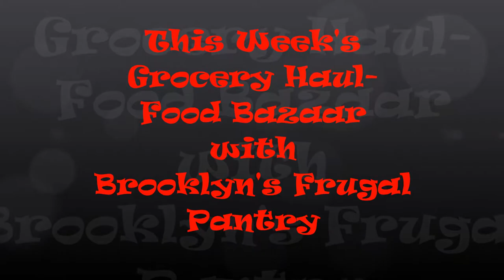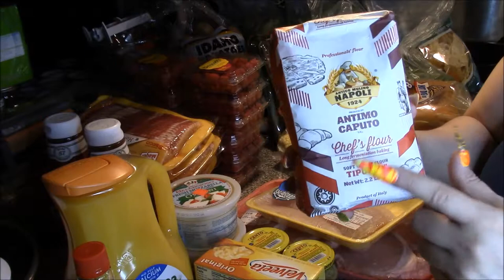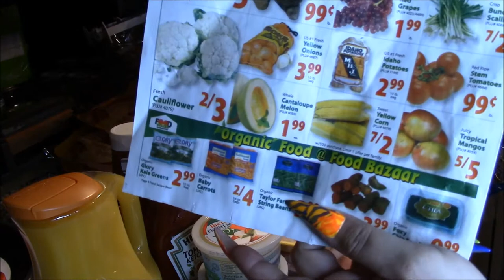This Week's Grocery Haul- Food Bazaar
Filming Equipment:
Canon t3i (discontinued link is to updated t6i)
Canon Vixia HF R500 (link to updated version R700)
Canon RC-6 Wireless Remote Controller
64GB Memory Card
Aputure VS-2FineHD Aputure VS-2 Fine HD Monitor (Black) (updated version of mine)
UltraPro 2-Pack of NP-F550 High-Capacity Replacement Batteries for Select Sony Digital Cameras - UltraPro Bundle
Ravelli AVT Professional 67-inch Video Camera Tripod
Fotasy BPR Rail Movie Making System 15mm Rod Rig Base Plate with Quick Release (Black)
Diva 18" Super Nova ring light
Diva ring light 6'stand
Smallrig Cold Shoe Rail Clamp for 15mm Rod System-951
Hot Shoe Adapters
Tascam DR-05
SGC-598 Photography Interview Shotgun MIC Microphone for Nikon Canon DSLR Camera (Need 3.5mm Interface)
Smallrig® Articulated Magic Arm with Single 15mm Rod Clamp 4 1/4"-20 Threads for Dslr Rig Support System – 1030
Sennheiser HD 202 II Professional Headphones (Black)
NEEWER 160 LED CN-160 Dimmable Ultra High Power Panel Digital Camera / Camcorder Video Light, LED Light for Canon, Nikon, Pentax, Panasonic,SONY, Samsung and Olympus Digital SLR Cameras

Food Storage Equipment:

All-American 941 (I have this)
All-American 930
All-American 921
All-American 75 cleaning rod for vent pipe
Presto 23qt (I have this)
Presto Replacement Canning Seal
Presto Extra Canning Rack
Instant Pot IP-DUO60 7-in-1 Multi-Functional Pressure Cooker, 6Qt/1000W (NOT SAFE TO CAN IN-FOR COOKING ONLY)
Excalibur Dehydrator
Generic Dehydrator Sheets Ultimate Dehydrator Cookbook: The Complete Guide to Drying Food, Plus 398 Recipes, Including Making Jerky, Fruit Leather & Just-Add-Water Meals
Foodsaver Wide Mouth Jar Attachment
Foodsaver Regular Mouth Jar Attachment
Oxygen Absorbers
Canning Scoop
Deluxe Food Strainer and Sauce Maker by VICTORIO VKP250
Victorio Food Strainer Motor
Victorio Food Strainer Attachments
Johnny Apple Peeler by VICTORIO VKP1010, Cast Iron, Suction Base
Black Cheese Wax 1lb
Kitchen Supply 16-Inch x 18-Inch Aluminum Pizza Peel with Wood Handle
Vittles Vault 60lb (bulk bins for flour, rice, sugar, etc)
LabStock Science Purchase Boston Round Bottles, 4 oz. (Pack of 12) (for homemade vanilla extract, etc.)
St. Gabriel Laboratories All Natural Indoor/Outdoor Insect Dust Repellent - 4.4 lb Bag 50020-7 (I put this down in the floor of pantry as a just in case-food grade and organic)
Brother P-touch Easy Hand-Held Label Maker (PT-H100)
Brother TZE2312PK 1/2-inch Standard Laminated P-Touch Tape, Black on White, 26.2 Feet (2-Pack)